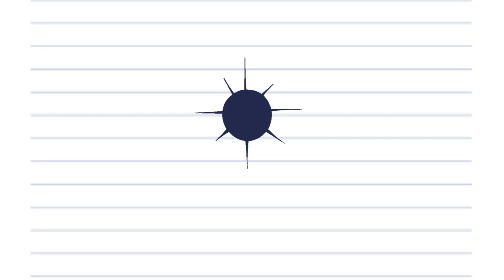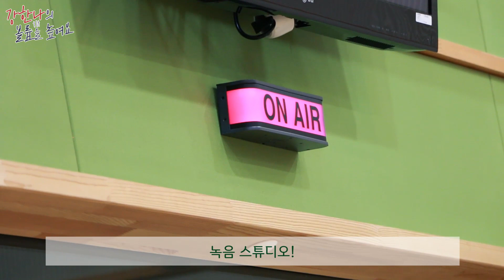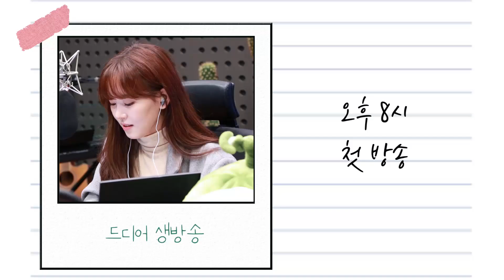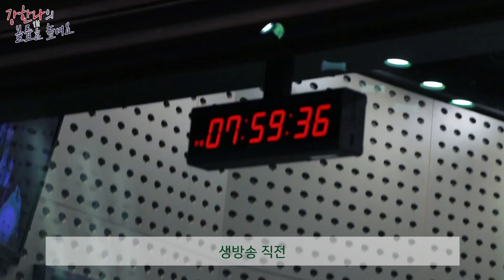[강한나 VLOG] 제작발표회부터 생방송까지 라디오 DJ 첫 출근 💕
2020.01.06_KBS Cool FM 89.1MHz 매일 20:00~22:00